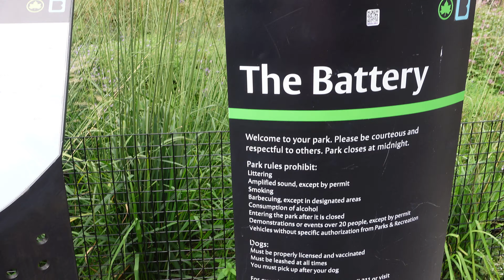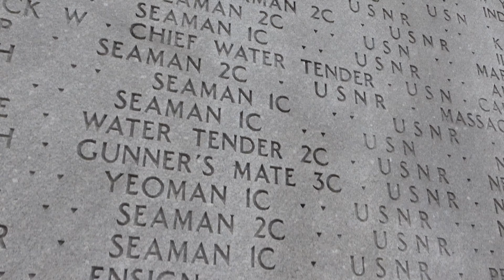Battery Park Tour Manhattan NYC - Ferry to Statue of Liberty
@iowata11x (instagram)
Camera: Sony ZV1
Please: